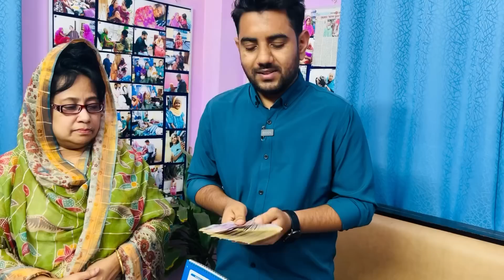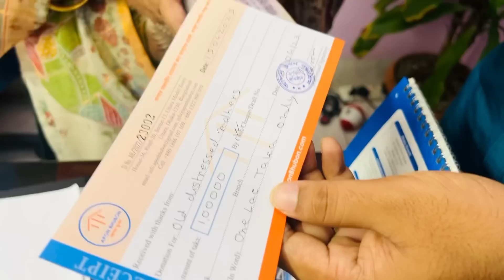আপনাদের পক্ষ থেকে আপন ভুবন বৃদ্ধাশ্রমে সর্বমোট দানের পরিমান!!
আপন ভুবন বৃদ্ধাশ্রমের প্রতিটা বৃদ্ধা মা'ই রাস্তা থেকে তুলে আনা। উনাদের কেউ কেউ হয়তো এই বৃদ্ধ অবস্থায় রাস্তায় ভিক্ষাবৃত্তি করছিলেন না হয় ডাস্টবিনের পাশে ময়লা-আবর্জনায় পরে ধুকে ধুকে মারা যাচ্ছিলেন। আপন ভুবন উনাদের সেখান থেকে তুলে এনে শেষ বয়সে মাথাগোঁজার একটা ঠাই দিয়েছেন, দুই বেলা দুই মুঠো খাবার খাওয়ার ব্যাবস্থা করে দিয়েছেন।
আপনারাও চাইলে আপনাদের যাকাত এবং অন্যান্য দানের টাকা আপন ভুবনে দিতে পারেন।
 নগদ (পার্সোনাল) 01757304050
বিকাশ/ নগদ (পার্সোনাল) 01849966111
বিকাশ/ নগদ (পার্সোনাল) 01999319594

Apon Bhubon Trust
Current Account No:
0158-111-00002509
First Security Islami Bank Ltd
Uttara Branch, Dhaka
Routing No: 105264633